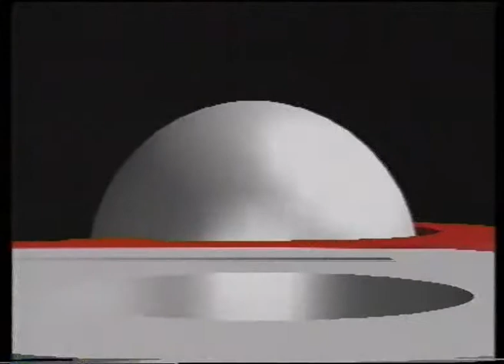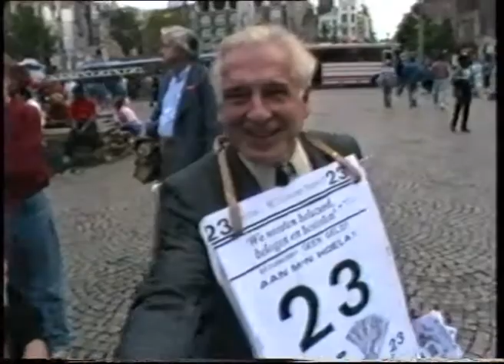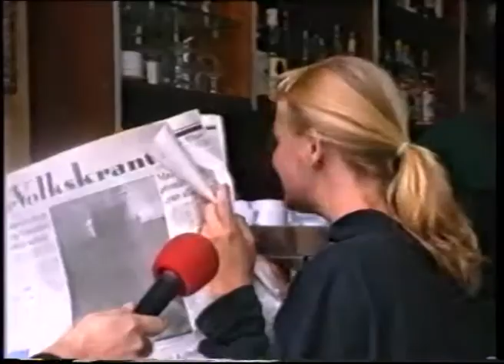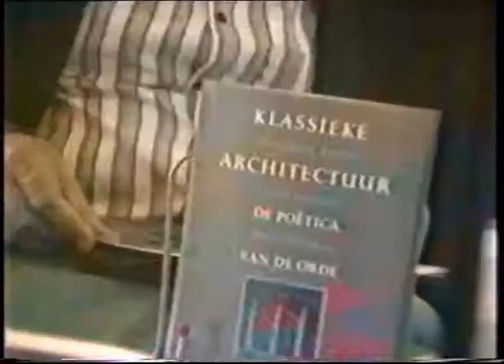Staats tv gouwe ouwe vanwege mijn 35 jarig jubileum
joop vd ende, ed vd elsken, rogier dijkman, ed van thijn, frits bolkestein, radio nooord holland,